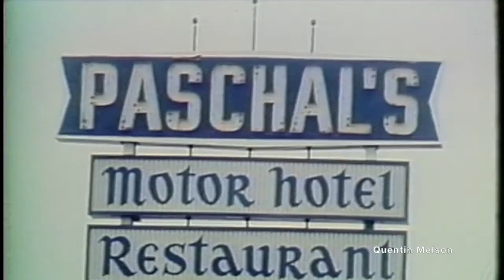Paschal's in Atlanta (November 15, 1978)